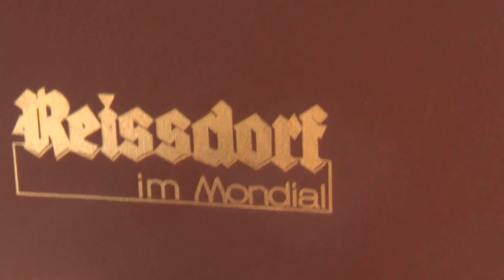Mondial am Dom Hotel MGallery Collection mit Hubert und Matthias Restaurant Reissdorf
Mondial am Dom Hotel  MGallery Collection
Köln mit Hubert Fella und Matthias Mangiapane Onlinebuchung @ Köln & Umgebung City 5 Sterne Reisebüro Fella Jahrestagung Best Dubai Reisebüro Fella Reisebüro Fella Jahrestaung von Best-Reisen Reisebüro Fella Hammelburg - Hubert Fella und Matthias Mangiapane war in über 50 Clubs und über 80 Kreuzfahrten Reisebüro Fella Reisebüro Fella in Hammelburg
Lage: Ort Köln
Lage & Umgebung Das Hotel ist direkt im Herzen von Köln gelegen. Die Philharmonie liegt genau gegenüber und das Stadtzentrum, die Altstadt sowie die Bootsanlegestelle für Rheinfahrten sind bequem in nur wenigen Gehminuten zu erreichen. Der Hauptbahnhof von Köln ist ebenfalls nur wenige Meter entfernt.

Das bietet Ihre Unterkunft: Das bietet Ihre Unterkunft Das Hotel wurde im Jahr 1963 gebaut. Gerne heißt die Unterbringung die Gäste in den insgesamt 204 Zimmern willkommen. Ein Aufzug führt in die meisten Etagen. Zur Einrichtung gehört ein Safe. Per WiFi erhalten die Gäste in den öffentlichen Bereichen Zugang zum Internet. Über folgende gastronomische Angebote verfügt das Haus: ein Restaurant, einen Speiseraum, eine Bar und einen Pub. Zur weiteren Einrichtung des Hotels zählt eine Bibliothek. Bei einer Anreise mit dem Auto können die Gäste dieses in einer Garage oder auf dem Parkplatz parken. Zum Angebot zählt ein Zimmerservice.
Hoteleröffnung: 1963
Letzte Komplettrenovierung: 2000
Lift
Parkmöglichkeiten: Parkplatz (nach Verfügbarkeit), unbewacht: gegen Gebühr, Garage: gegen Gebühr
Tagungseinrichtungen: Konferenzräume: 1
Zimmer: 204

Essen & Trinken: Es kann Frühstück gewählt werden.
Essen & Trinken
Bar

Sport & Fitness: Sport & Fitness Eine Terrasse lädt zum Verweilen ein. Abwechslung bieten verschiedene Angebote, darunter ein Fitnessstudio, ein Spa, eine Sauna, ein Dampfbad, ein Schönheitssalon, Massage-Anwendungen und ein Solarium.

So wohnen Sie: So wohnen Sie In den Zimmern gibt es eine Klimaanlage, eine Zentralheizung, ein Wohnzimmer und ein Badezimmer. Außerdem sind ein Safe und eine Minibar verfügbar. Für einen angenehmen Aufenthalt sorgen ein Kühlschrank, ein Minikühlschrank und eine Tee-/Kaffeemaschine. Die Ausstattung wird von einem Telefon, einem TV-Gerät, einem Radio und WiFi abgerundet. Eine Dusche und eine Badewanne gehören zum Interieur der Badezimmer. Des Weiteren ist ein Haartrockner vorhanden. Die Unterbringung bietet Familienzimmer und Nichtraucherzimmer.
Klimaanlage, Heizung: zentral gesteuert, Föhn, Kaffee-/Teezubereiter, Fernseher, Roomservice, Badewanne oder Dusche
Abweichende Zimmercodierungen zu tagesaktuellen Preisen buchbar.